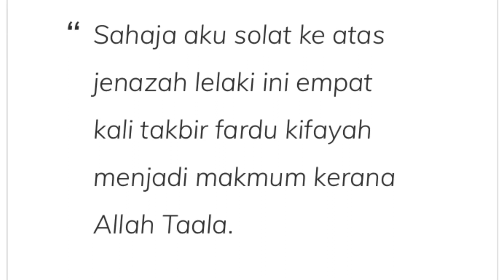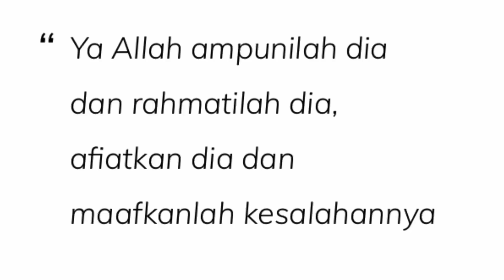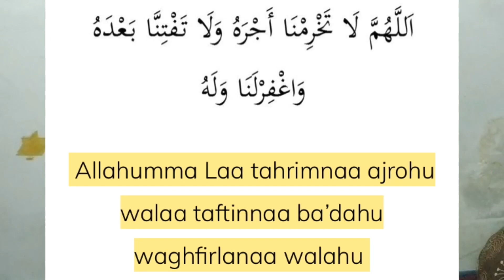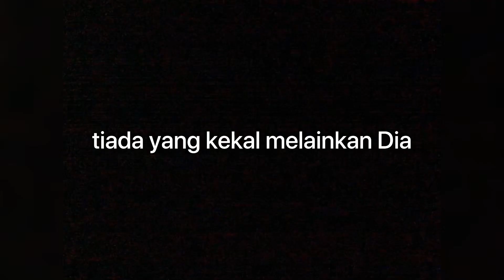SOLAT JENAZAH Feat. Ahmad Luthfi | Salam Jumaat with Treepillow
Songs
Video kali ini berbeza kerana ia merupakan video ilmiah. Video kalini tentang solat jenazah di mana saya rasa amat penting untuk semua dan juga diri saya sendiri. Treepillowgang, boleh share video ni di mana-mana semoga kita sama-sama mendapat ganjaran InsyaAllah.